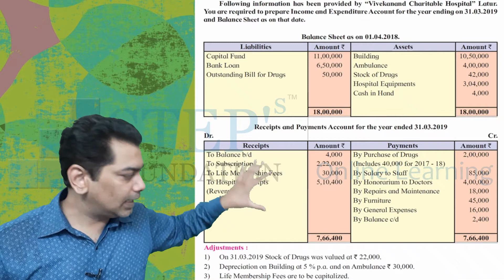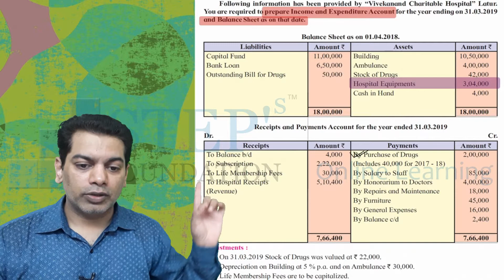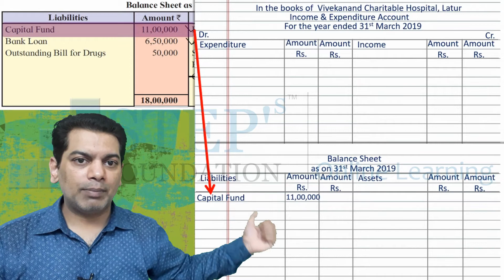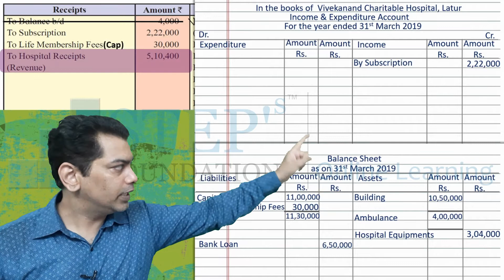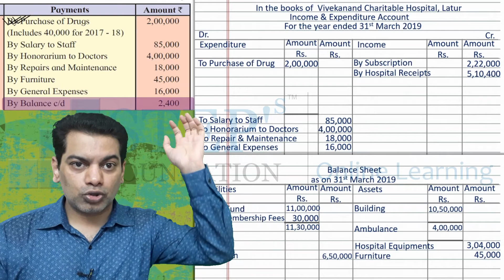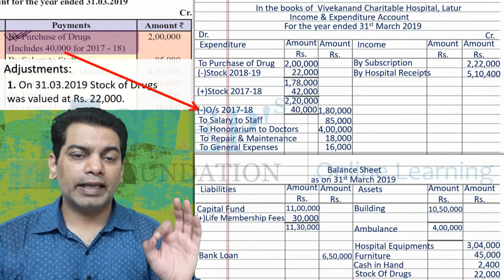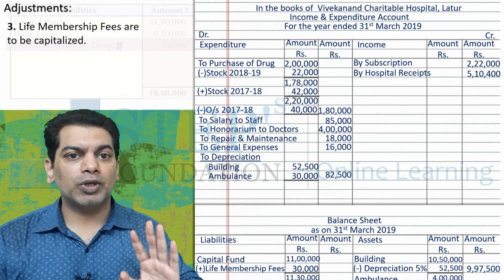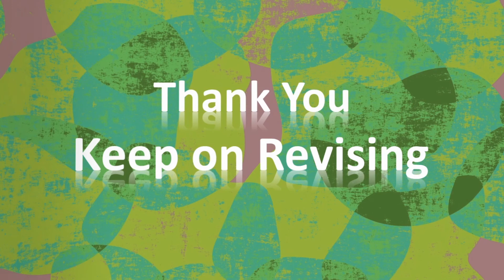2 11 Solving Practical Example 14 NPC